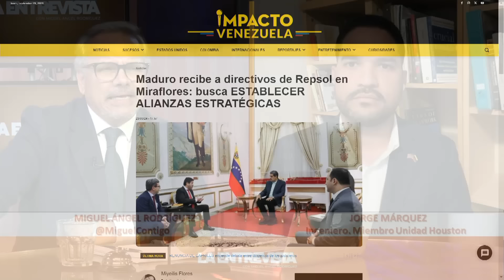DELCY PERDERÁ EL GUISO PARA PAGAR REPRESIÓN | LaEntrevista | Evtv | 09/23/24 5/5